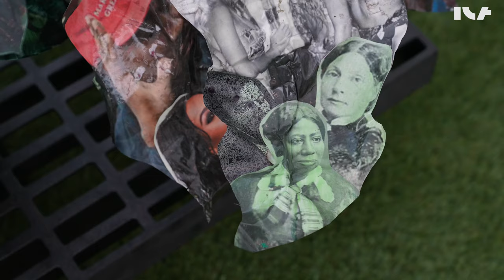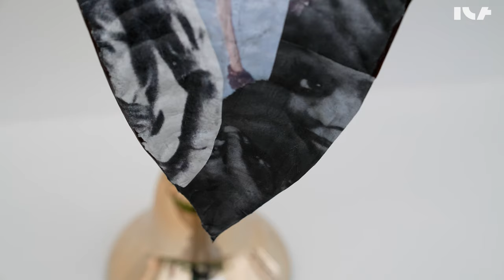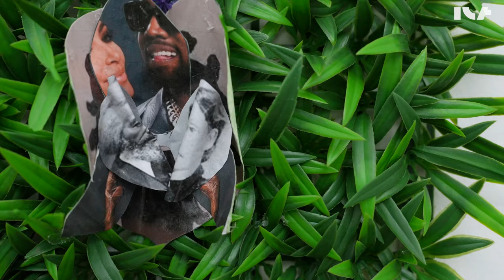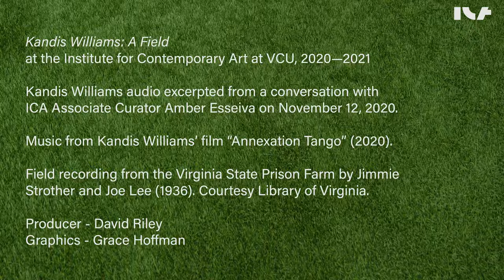"Kandis Williams: A Field" at the Institute for Contemporary Art in Richmond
Go behind the scenes with artist Kandis Williams as she takes you through her exhibition "A Field" at the ICA at VCU (November 2020 – September 2021).

In audio from a November 2020 conversation with curator Amber Esseiva, Williams guides us through the inspiration, process, research involved in creating "A Field." As Williams speaks, the camera explores the span of the gallery, capturing all the intricate details of this multi-faceted exhibition.

Addressing the regimes of control associated with labor, "A Field" (located inside the ICA at VCU's True Farr Luck Gallery) takes place within a greenhouse, surrounding the viewer with plant sculptures. These works feature photographic collages affixed to the wire forms of monsteras, palms, banana trees, and vines, appearing variously in pots on the floor or on greenhouse benches, as well as along the gallery walls. Among Williams’ plants is the artist’s new video, "Annexation Tango" (2020), produced in Virginia and Los Angeles by means of on-site and green-screen photography, as well as found footage. The fields that appear as backgrounds were formerly those of the Lorton Reformatory and the Virginia State Prison Farm, two facilities where incarcerated people were made to work as a condition of their sentences.

The Institute for Contemporary Art at Virginia Commonwealth University (ICA at VCU) is a contemporary arts institution located in Richmond, Virginia that showcases the art of our era, existence, and cultural moment. We are a forum for discussion and collaboration on local art to international art, activism and innovation, all through ever-evolving exhibitions, performances, films, and special programs. We invite you to participate, visit, and share in our online and in-person community.